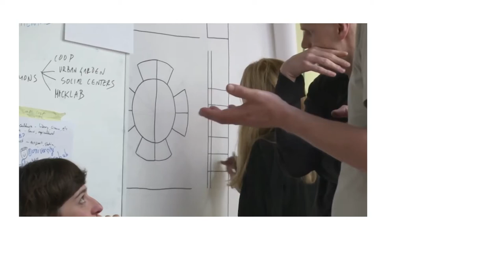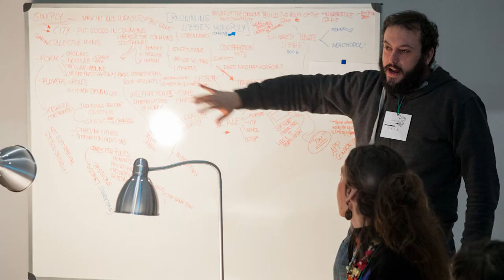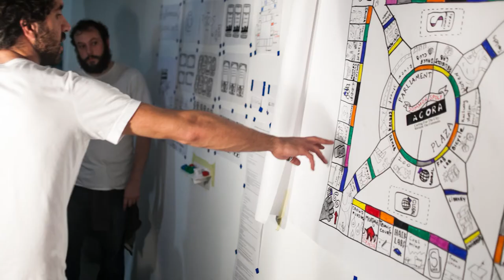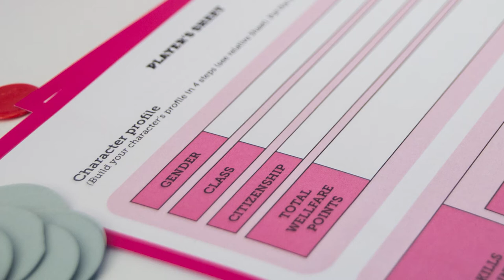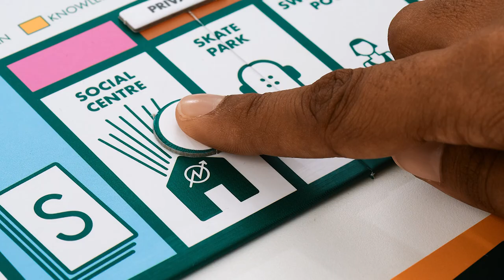Commonspoly. Nos necesitamos. ¡Vamos a cooperar!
Presentación del juego de mesa Commonspoly para el festival internacional de juegos de mesa educativos Gaming for the Commons realizada por Felipe G. Gil.